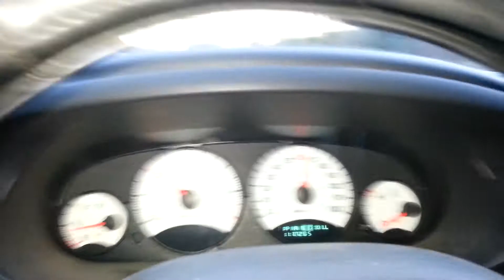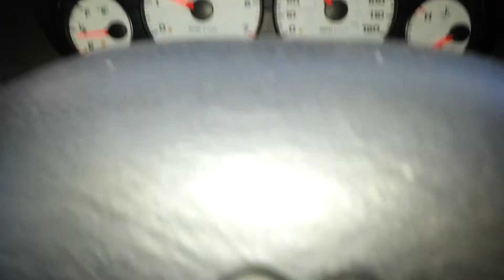Stand up - Lil' John ft. TI.mp4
On my way to work listening to crunk music